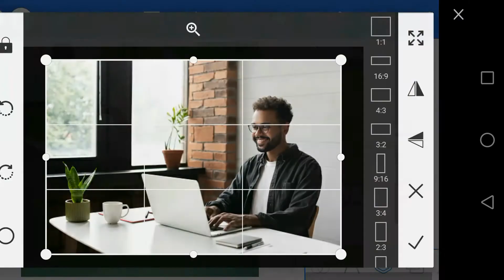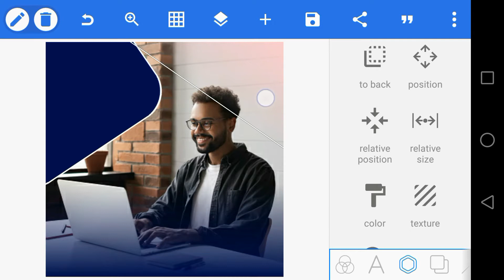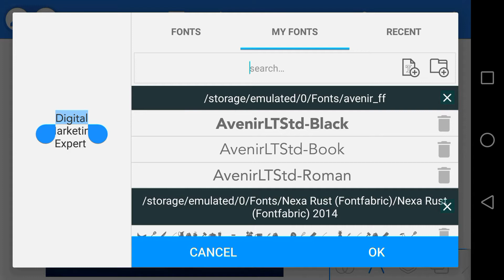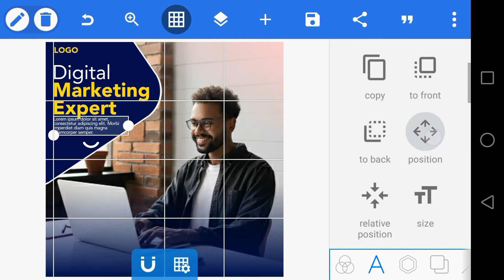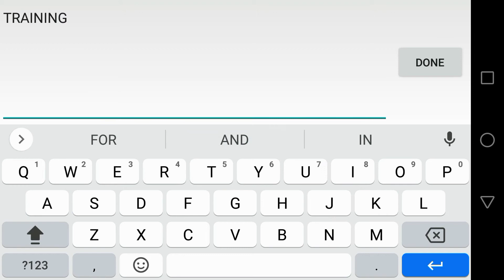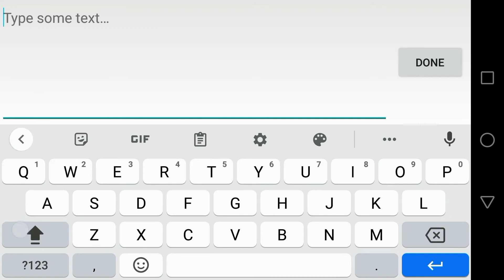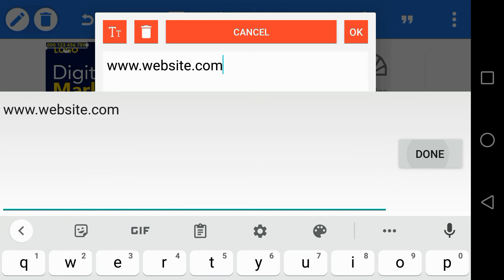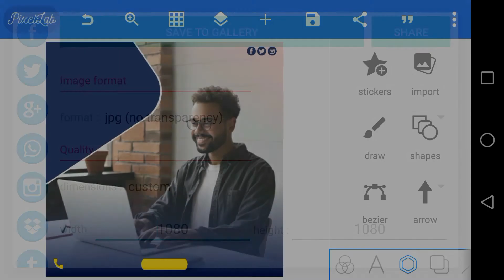Social Media Post Banner Design Pixellab Tutorial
Hello everyone,

This is just a quick note to say thanks for 500 subscriber millstone on YouTube! It’s been a lot of fun making and sharing videos with you all, and I hope you enjoy the new content coming soon.

As always, if you have any questions, feedback, or just want to say hi, don’t hesitate to reach out!

Thanks again,

-Moses Mulayi